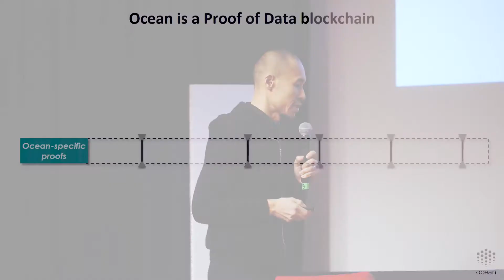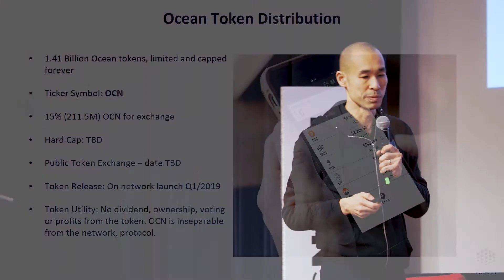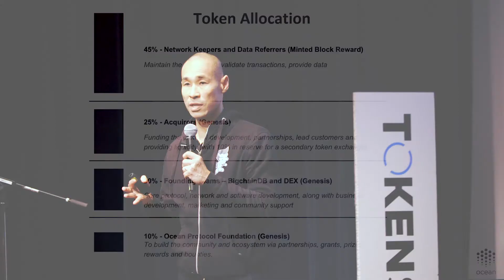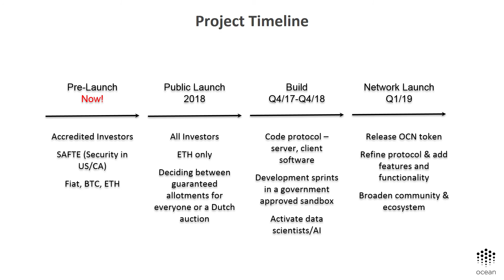Token Summit II - Show and Tell - Ocean Protocol with Bruce Pon